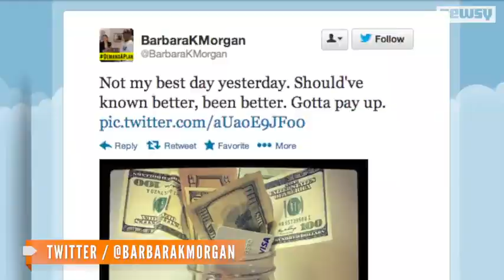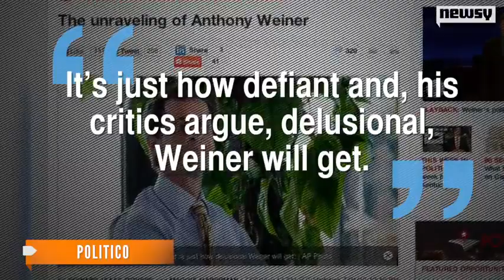Weiner Campaign Aide Apologizes For Expletive Laced Rant